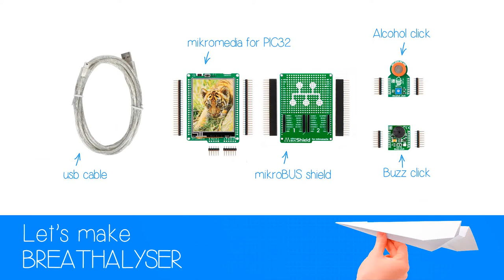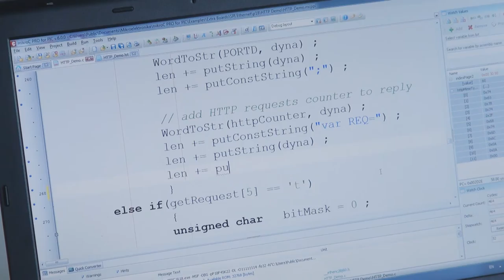Let’s make - Breathalyser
Is there such a thing as the Ballmer peak? It's the idea that moderate alcohol consumption has a benefitial impact on creativity, and hence, on programming ability. The theory was explained by Randall Munroe in the xkcd webcomic. We devised a practical test to examine the validity of this assumption. All you need is a mikromedia for PIC32, a mikroBUS™ shield, an Alcohol click, and a Buzz click. And of course, a moderate quantity of alcohol (choose your own form factor). The video explains it all. You can alter the code and use it as a breathylizer.